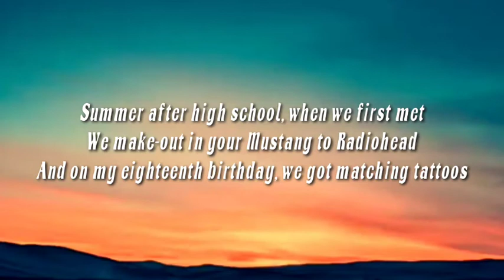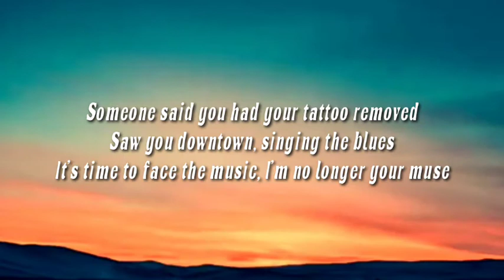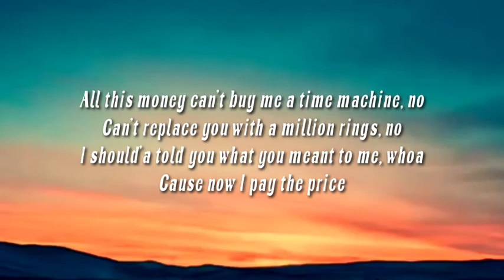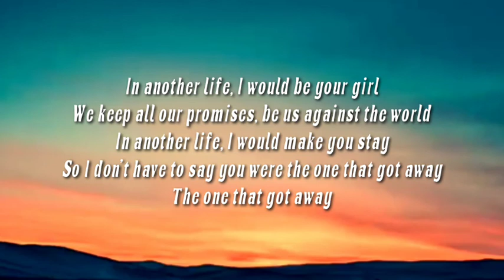🔴Will Make You Cry (lyric lagu)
will make you cry
the one that got away
katty perry
lyric lagu